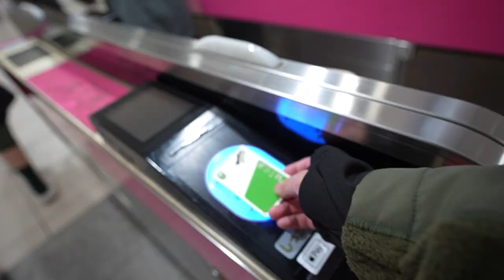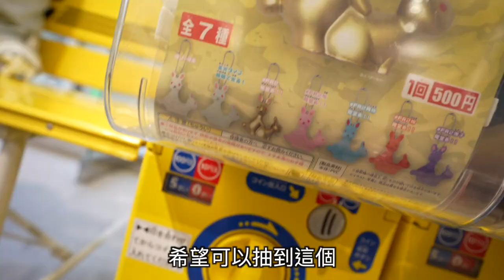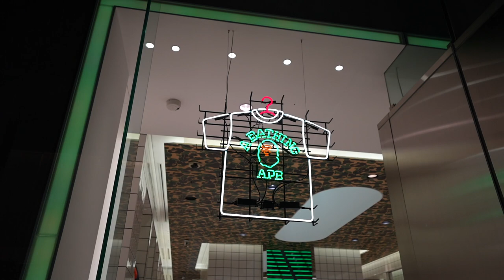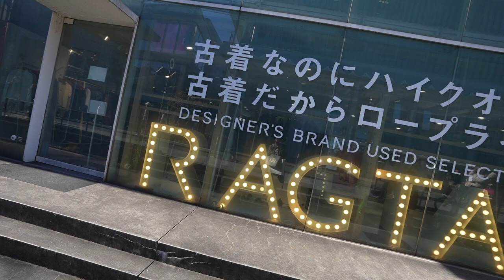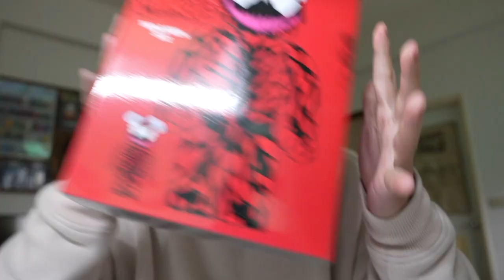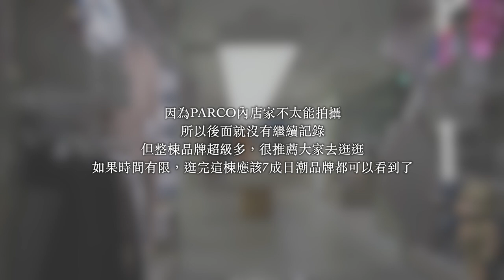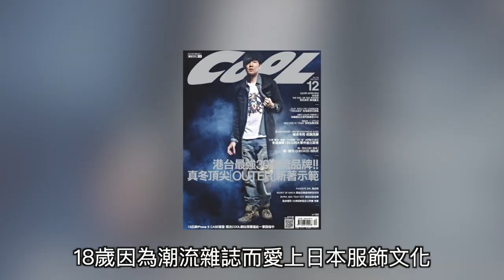日本VLOG (下) 東京逛店特輯!! 原宿、澀谷太好逛了吧 | VLOG #37 | TheShorty 那個矮子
日本，我今年肯定會再去會會你的

抽獎辦法
3. 底下留言你去日本最想逛的店

1/14會在IG限動公佈得獎者，所以IG記得要追蹤哦～